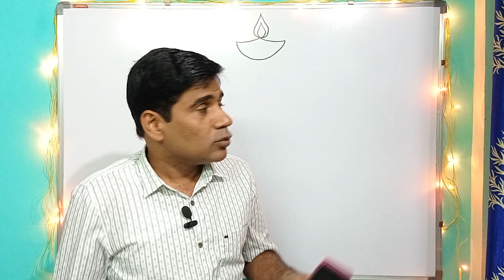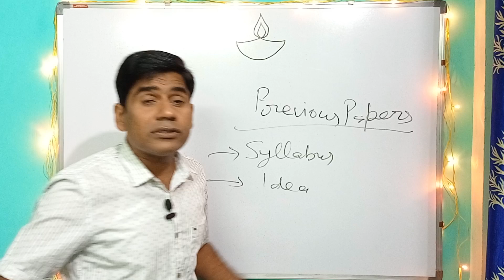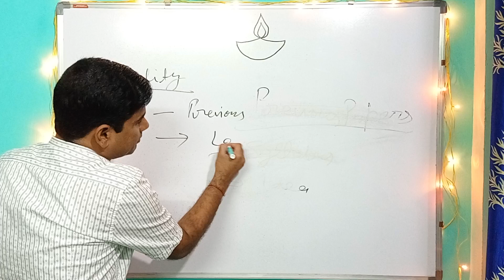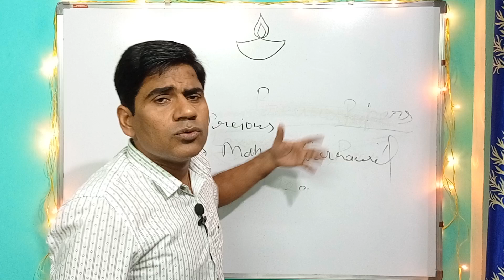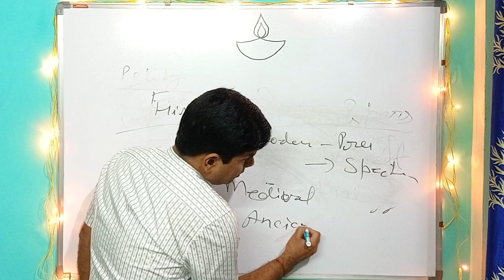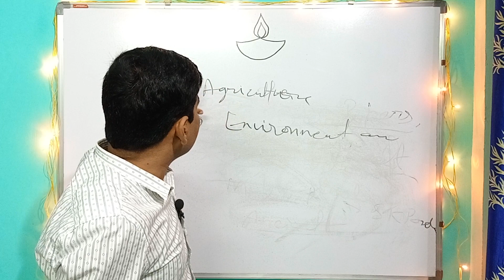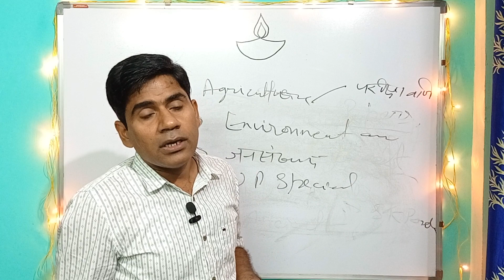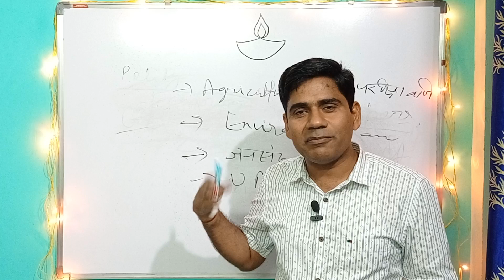|RO/ARO 2022-23 | Prelims की सम्पूर्ण रणनीति | Complete Booklist